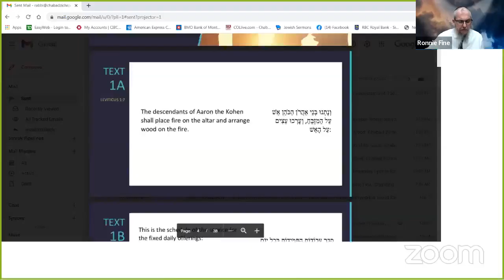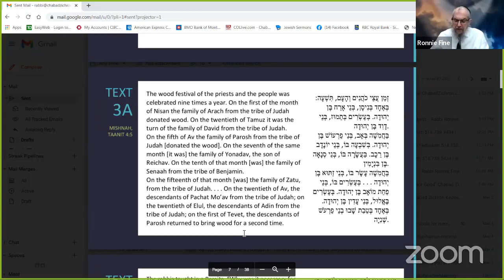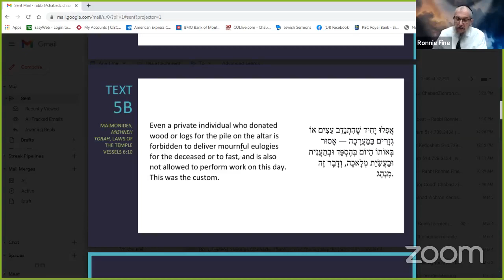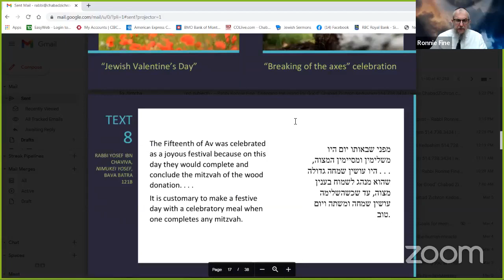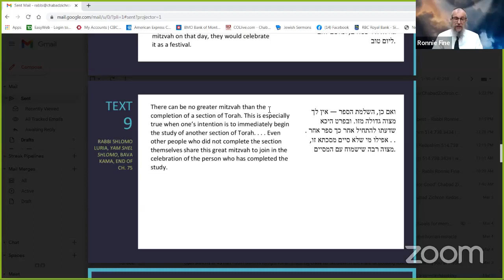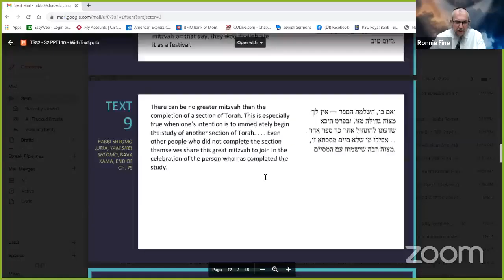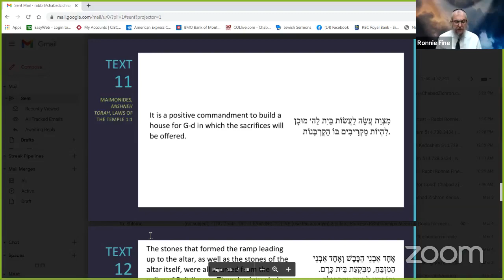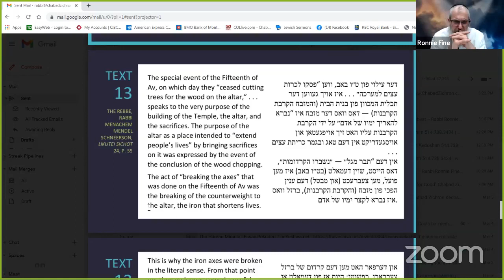Weekly Torah Study: Parsha VaYikra